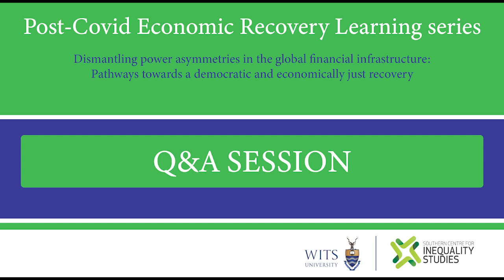Q&A Session | Post-Covid Economic Recovery Learning Series (SCIS)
On the 20 April 2023, the Southern Centre For Inequality Studies is hosted the first session on Post-Covid Economic Recovery Learning Series.

The session was themed: Dismantling power asymmetries in the global financial infrastructure:
Pathways towards a democratic and economically just recovery

The learning series offers an ideal opportunity for social movements, civil society organisations, policymakers and experts from the Global South to learn and share knowledge about the key learnings, challenges, and strategies for achieving an inclusive and sustainable recovery.

The overarching objective of this learning series is to influence the international development policy discourse based on the experiences of economies and countries in the global South and to dismantle narratives that have historically deprived communities of the necessary resources for addressing the multiple social and economic challenges that they face.

The next session will take place on the 25th May 2023, and the third session in June (TBC).

Theme: Towards a Gender Just and Caring Economy
When: 25 May 2023
Time: 14:00 - 15:30 sast
Where: Online | Zoom

Learn more about the work done by SCIS on this topic